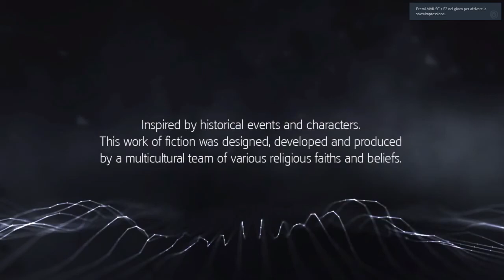Assassin's Creed Rogue #8 (GeForce Now, Max settings, ITA)